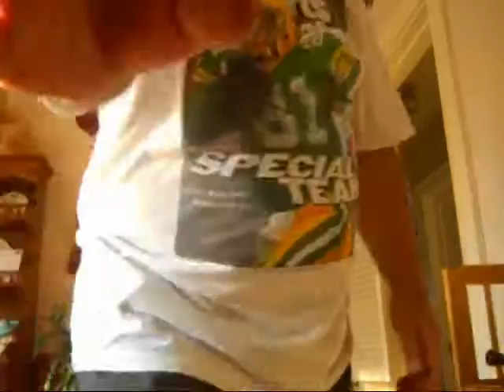Remote Control Cozy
Bachelor (and totally happening single guy) Patrick, solves the age old problem of organizing and storing Multiple Remote Controllers.